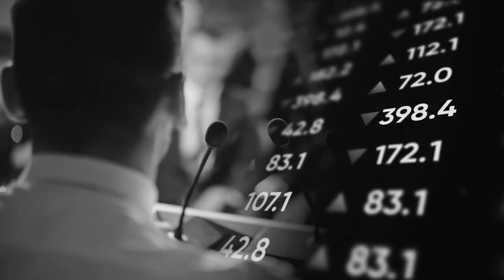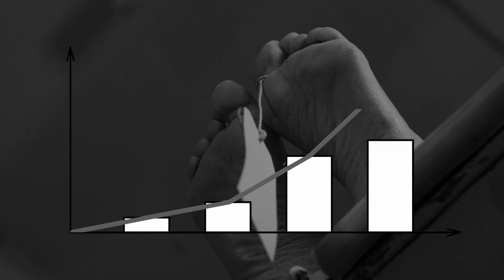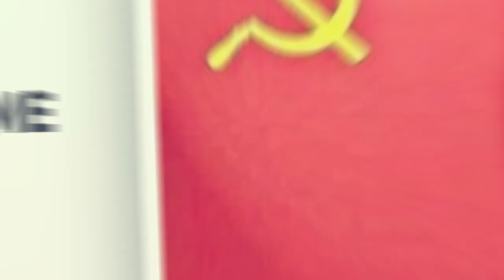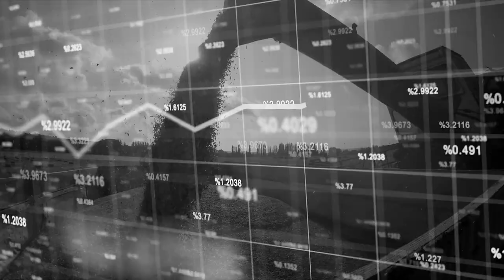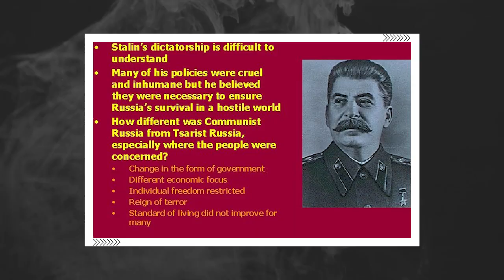Did Stalin Do Any Good Things?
When you hear anything about Joseph Stalin, you rarely consider his accomplishments. After all, his reign resulted in the deaths of over 40 million people. However, it is worth mentioning that Stalin's history is diverse. You will find a lot of bad things, but Stalin also did some good things for the Soviet Union.